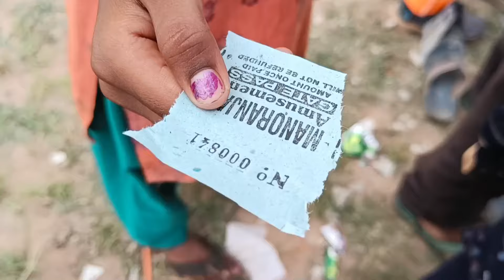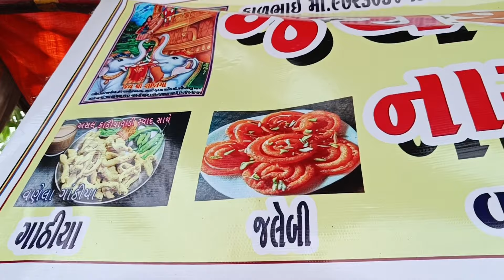ગુજરાત નું ગૌરવ તરણેતરનો મેળો